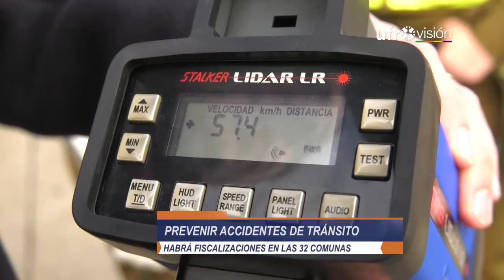Más de 200 multas se han cursado por infringir la máxima de 50 k/m en La Araucanía | UFROVISIÓN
A poco más de un mes de entrar en vigencia la modificación a la Ley de Tránsito que regula la velocidad máxima en zonas urbanas, se han cursado más de 200 multas en La Araucanía, por infringir esta normativa. En Padre Las Casas se desarrollaron fiscalizaciones, para concientizar a los automovilistas.